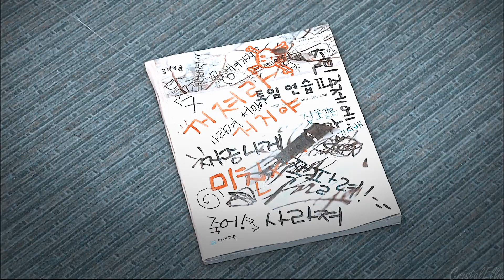Boys Over Flowers || Jan-di & Jun-pyo & Ji-hu - Show Me Love [request]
• Editor: CristalEllie
• Show: Boys Over Flowers / 꽃보다 남자 / Мальчики краше цветов
• Actors: Ku Hye-sun (Geum Jan-di), Lee Min-ho (Gu Jun-pyo), Kim Hyun-joong (Yoon Ji-hu)
• Program: Sony Vegas Pro 13.0
• Coloring: SunnyVids
• Request: Calico